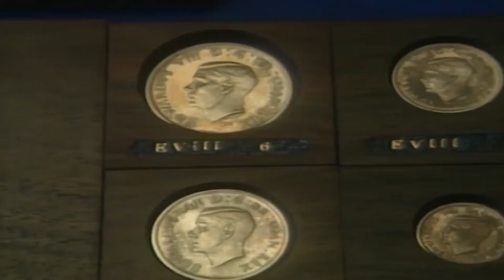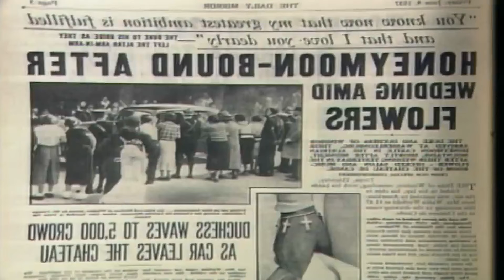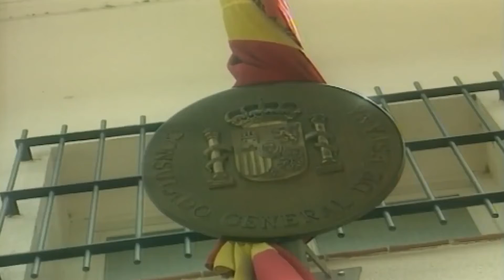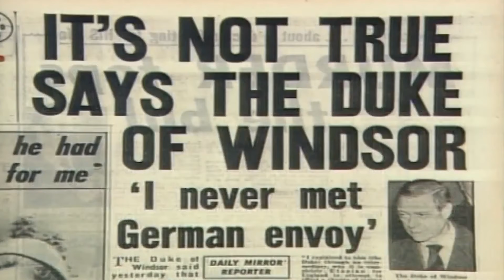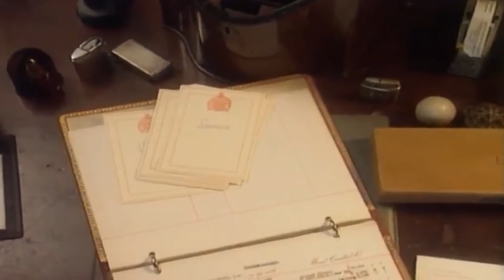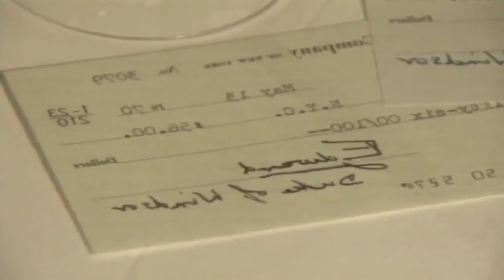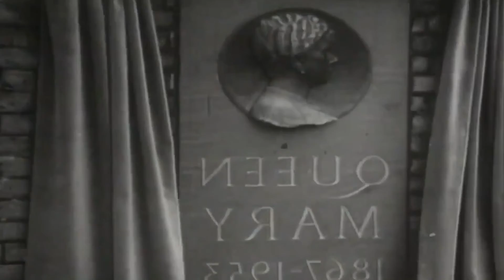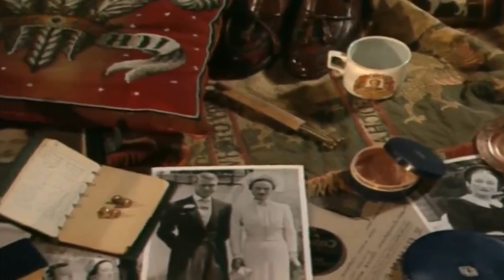Wallis Simpson & Edward VIII Unveiled - Whatever Happened to The Windsors - UK ROYAL HIGH SECRETS